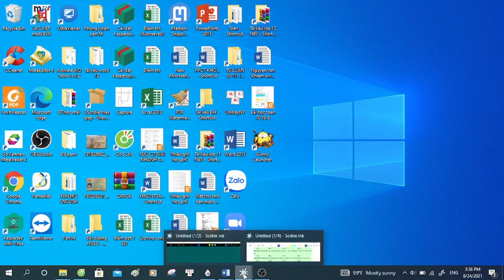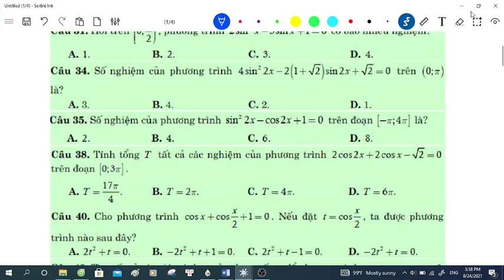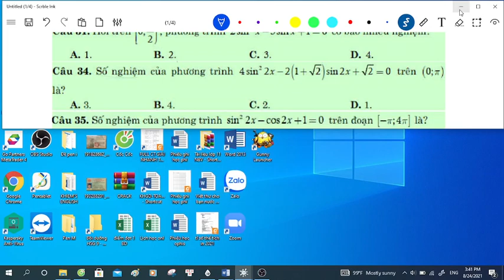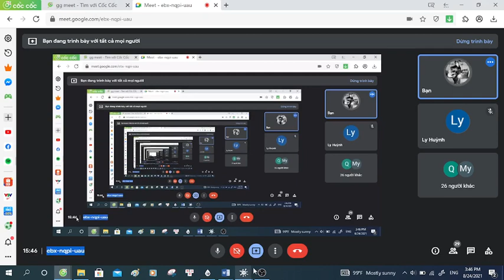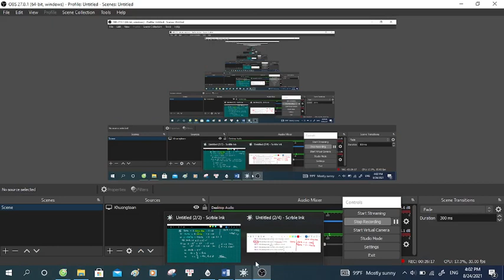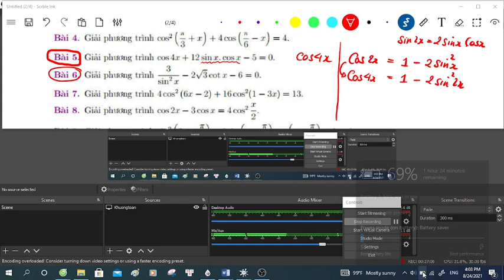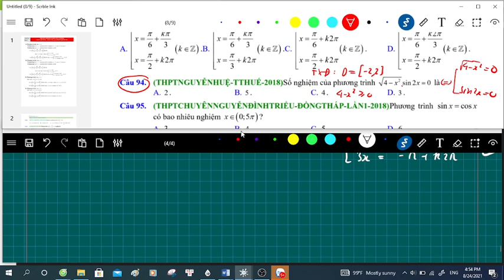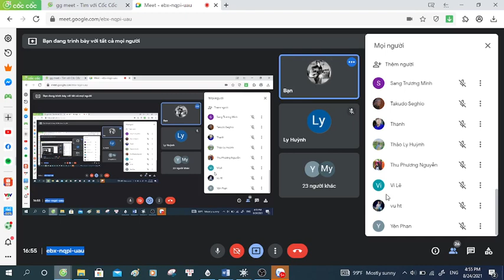Toán 11 Ngày 24 - 8 - 2021